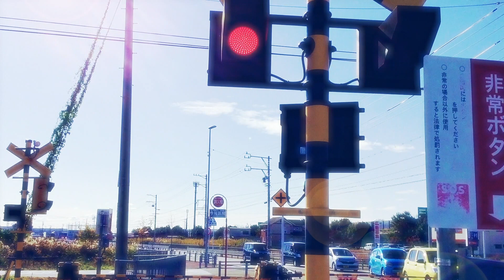ネガティブパワーは強すぎる。230724 SKUNK RADIO long time no see.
230724 SKUNK RADIO
ネガティブパワーは強すぎる。